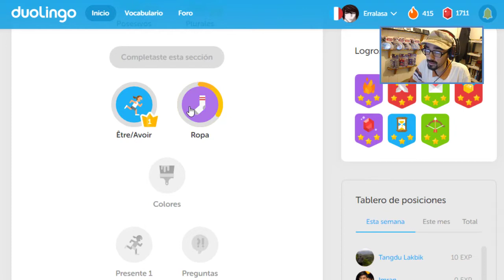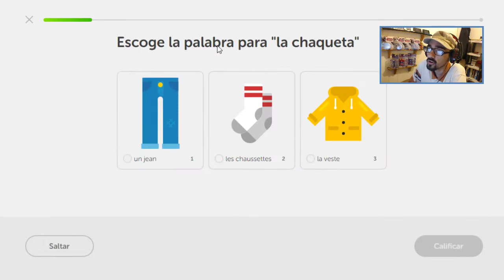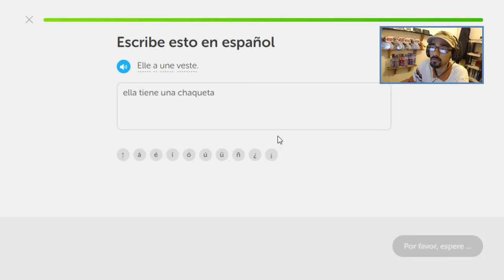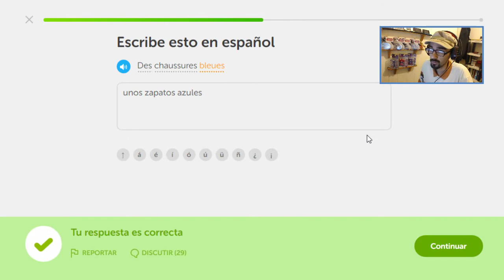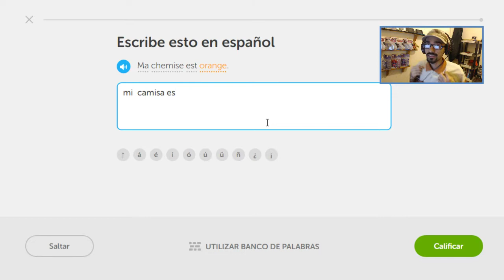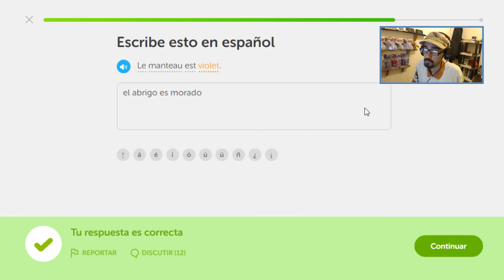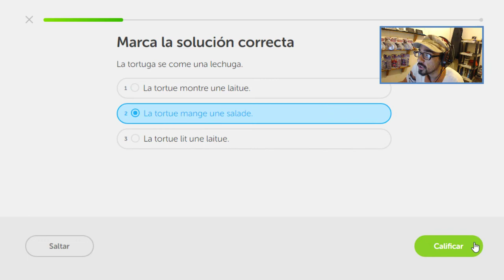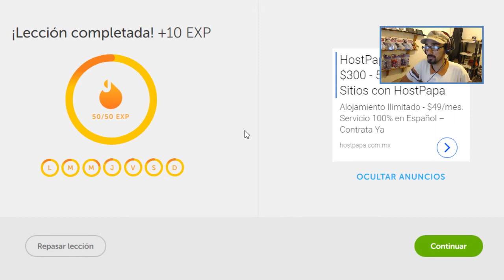Vocabulario Francés día 16 Reto de rachas